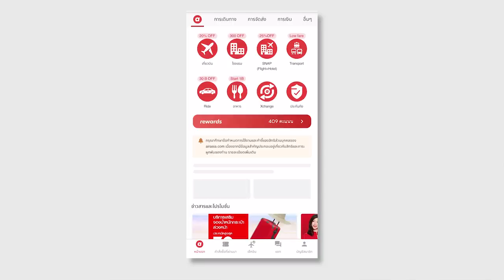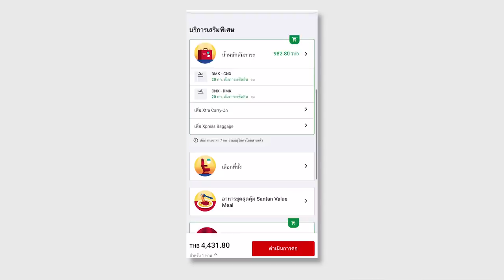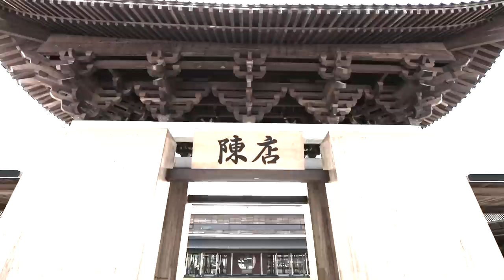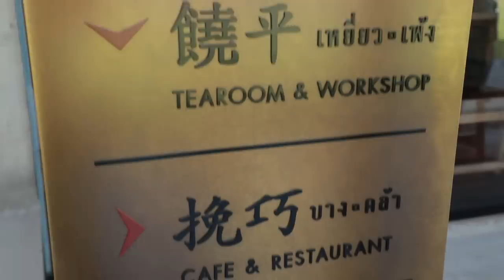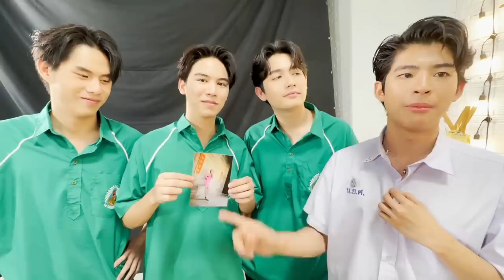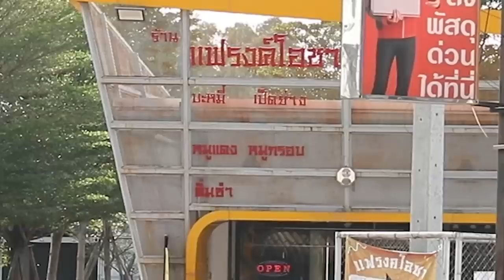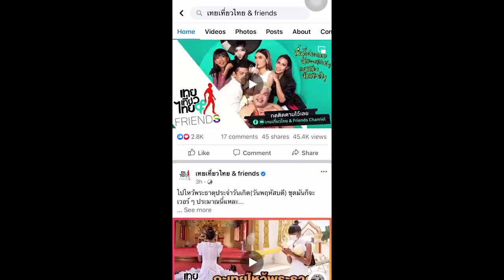เทยเที่ยวไทย ตอน 579 | พาเที่ยว บ้านสวนเมล่อน - ขนมเปี๊ยะ ตั้งเซ่งจั้ว ฉะเชิงเทรา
พาเที่ยว บ้านสวนเมล่อน, ร้านขนมเปี๊ยะ ตั้งเซ่งจั้ว ฉะเชิงเทรา, ตลาดสดโรงสี

ติดตามรายการ เทยเที่ยวไทย